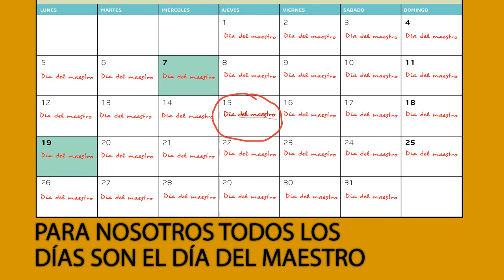Día del maestro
Canción Drums contra Bass de Luke Gooding. Bajo licencia Creative Commons.